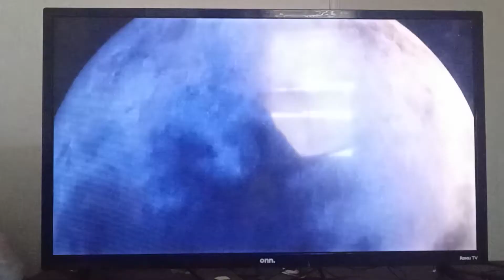Opening To Puss In Boots (2011) On Cartoon Network (January 3, 2022)